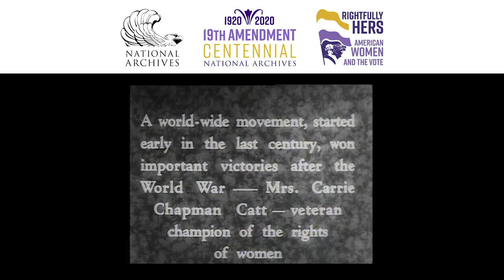19th Amendment Time Lapse Commemoration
A time-lapse video of lights on the National Archives in commemoration of the 19th Amendment and featuring the voice of Carrie Chapman Catt, early American suffragist.